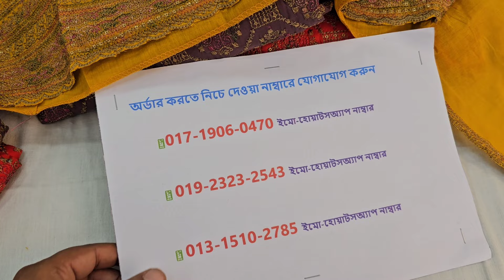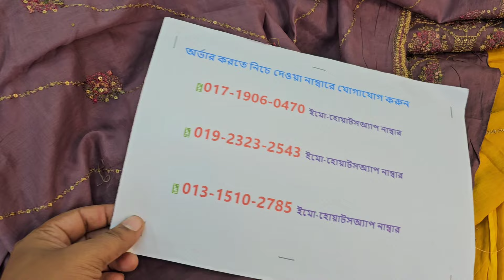KUBSURAT প্রিমিয়াম পাকিস্তানি লাক্সারি পার্টি ড্রেস কিনুন ঘরে বসে 🎉 latest beautiful Pakistani dress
শপ এড্রেসঃ
🏠১ নাম্বার আউটলেট এড্রেসঃ
➡️ফয়সাল টেক্সটাইল